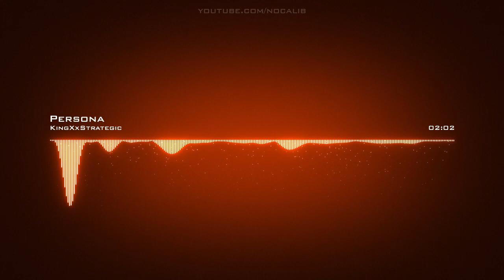KingXxStrategic | Persona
Artist: KingXxStrategic | Track: Persona